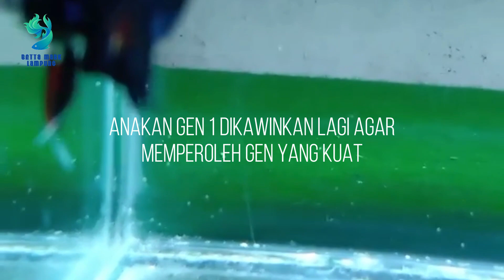Cara Mencetak Ikan Cupang Avatar | Asal Usul Cupang Avatar Part 2 | How to Breed Betta Fish Avatar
Video ini merupakan hasil rangkuman yang saya analisa sendiri, jika teman teman semua memiliki pendapat lain silahkan tinggalkan komentar dibawah..